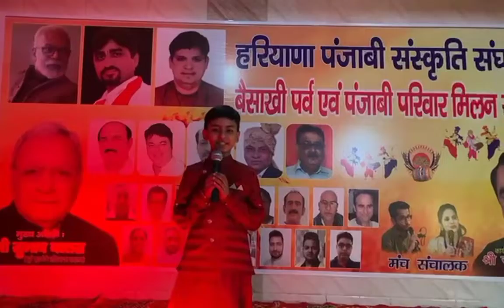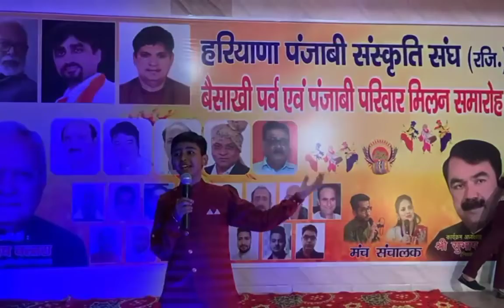Baisakhi Celebration HappyBaisakhi baisakhi khalsapanth khalsa मेरी संस्कृति , मेरा अभिमान 🙏🏻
Baisakhi Celebration